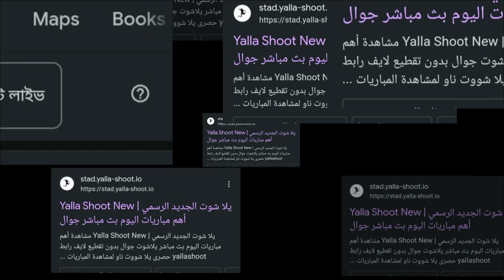রাতে পিএসজির খেলা | কখন কিভাবে খেলা লাইভ দেখবেন • PSG vs Rennes Live Match preview | Sports news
এই চ্যানেলে আপনি পাবেন;
১ : ক্রিকেট খেলার খবর,
২ : ফুটবল খেলার খবর,
৩ : অন্যান্য ব্রেকিং নিউজ,

Photos : Google & Facebook.
Video Editing & Voice : Ariful Islam

 Thanks.